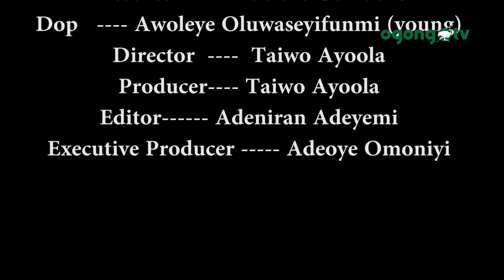OHUN TO WA LEYIN OFA 'JU OJE||KINI YORUBA NWI? EP3||ADELEKE OSINDEKO||OGONGO TV SHOW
KINNI YORUBA NWI?( WHAT EXACTLY DOES YORUBA MEAN) is a show that promotes the YORUBA culture, it showcases the beauty of YORUBA Language in Areas of Names, proverbs, idioms and dressings.

It begins soon

it is anchored OSINDEKO ADELEKE.

Also Watch